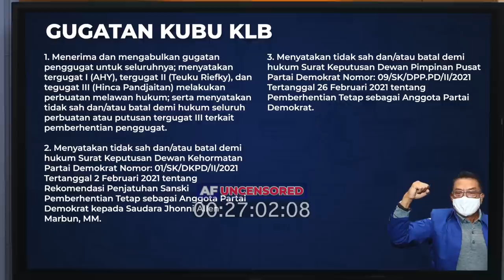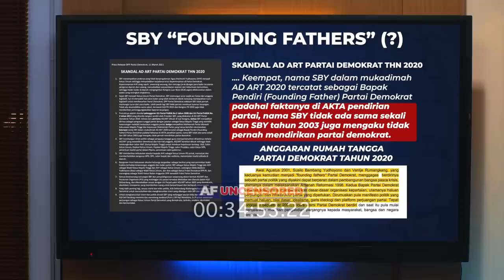SKENARIO PUKULAN TERAKHIR KUBU KLB KEPADA SBY MELALUI NAZARUDDIN | AFU FT. RAHMAD & QODARI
Kali ini, kita membahas Partai Demokrat untuk kali ke-4, mengapa? karena Nagara Institute, sebuah lembaga kajian politik, percaya bahwa partai politik seharusnya dikelola dengan baik dan benar, karena konstitusi memberi kewenangan kepada partai politik untuk mengelola "Pemerintahan".